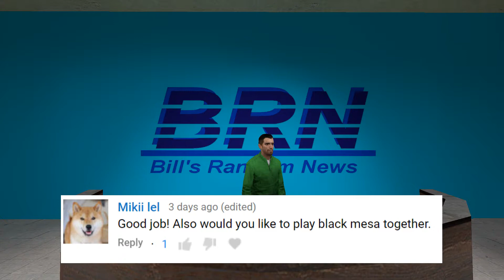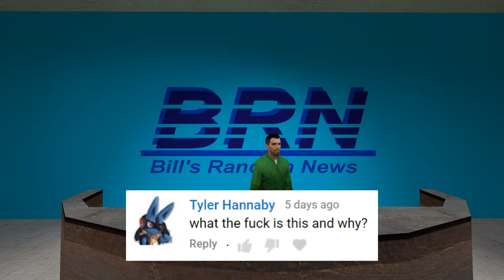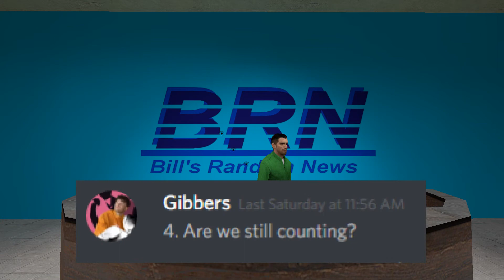Bill's Random News: 30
What possessed me to bang my head against the table?  :\